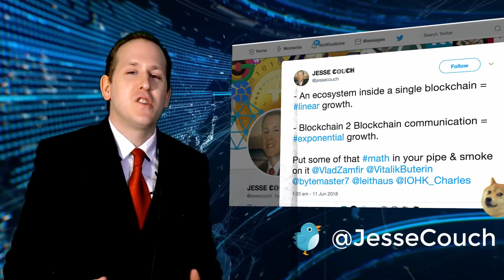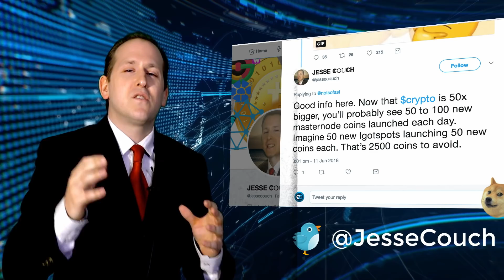Twitter $Crypto Recap with @Jessecouch - June 13, 2018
This week on the Twitter Crypto Recap...looking for Blockchain to Blockchain growth, This week Indorse IND is up 5%, I'm looking at DAO Casino BET tokens, I'm also looking at CHIPS, I think the Casino tokens will do well. I like Blackmoon BMC, hoping to make a nice 5x one day on this. Watch out for MasterNodes you will probably see 50 to 100 new masternode coins launched each day.